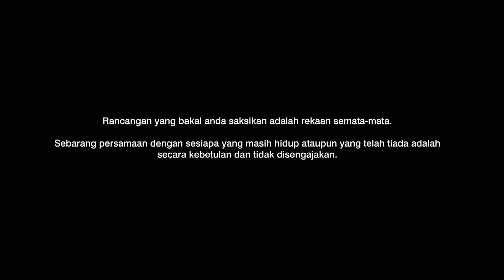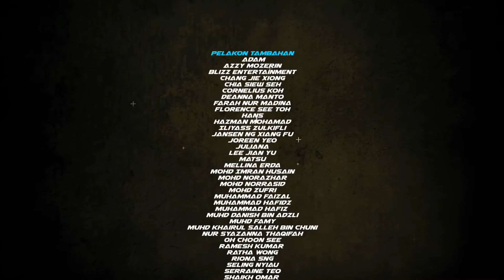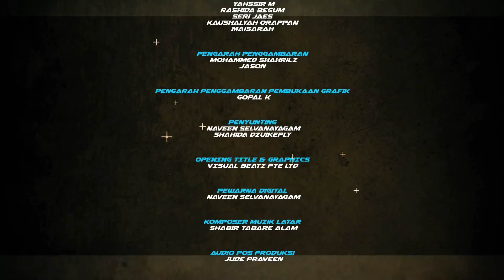Tekan Minyak S2 EP10 | Drama Melayu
Nadiah, Leena and Aini try to give Rahimah support but are unsure how to do it. Milah and Arif on the other hand notice that Suriati has changed. Nadiah, Leena dan Aini cuba memberi sokongan Rahimah tetapi tidak pasti bagaimana untuk melakukannya. Milah dan Arif baru sedar Suriati telah berubah.